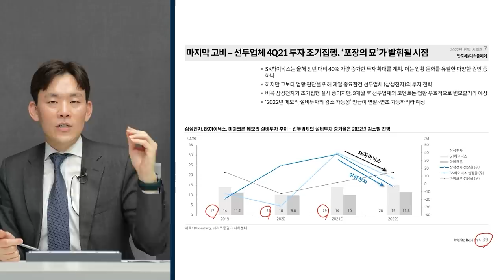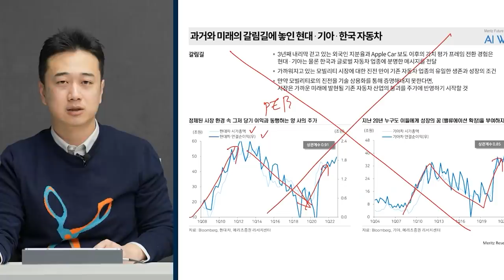[증시셔터맨] 잡기 어려울 만큼 올라가는 PCB 관련주, 동반 상승 지속 f. 유안타증권 박현상 차장